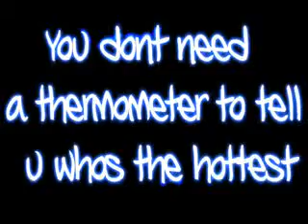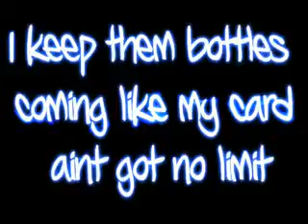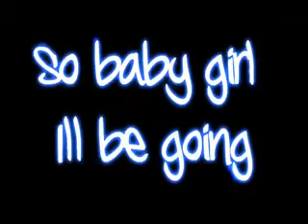Tinie Tempah feat Wiz Khalifa Till I m Gone Lyrics on Screen HD + ringtone download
Tinie Tempah feat  Wiz Khalifa   Till I m Gone Lyrics on Screen HD